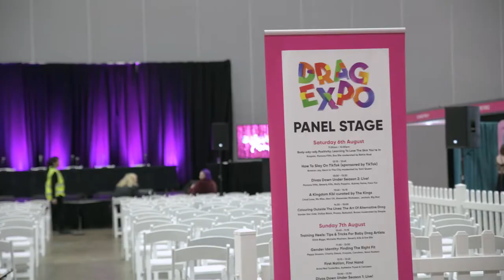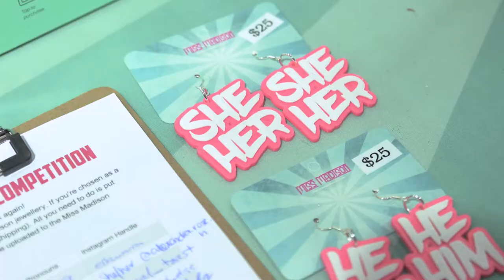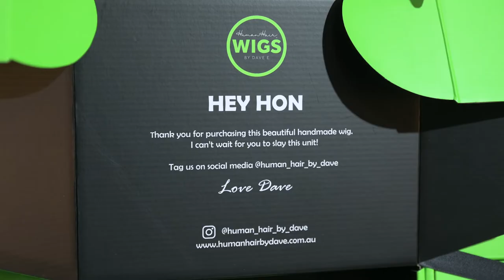Drag Expo 2022 Melbourne Vlog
Filmed at Drag Expo 2022, Melbourne, Australia.
for Human Hair Wigs by Dave E
starring Gigi Era

Filmed and Edited by: Trapped Photography @fetchingcreature